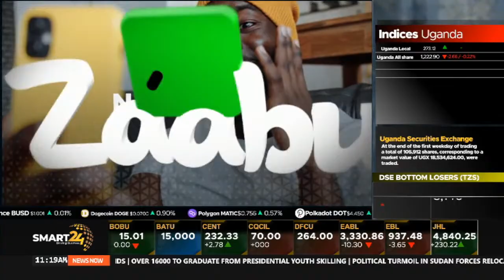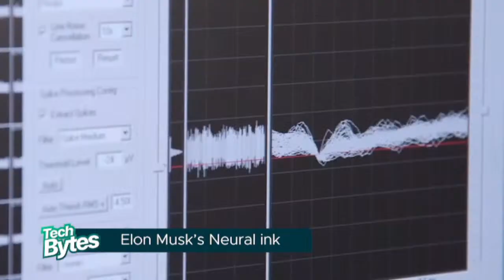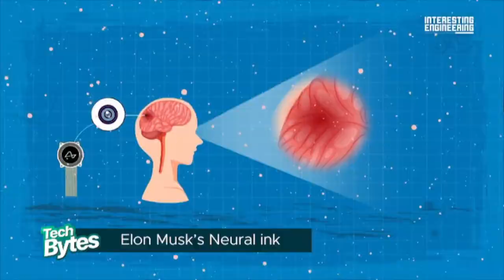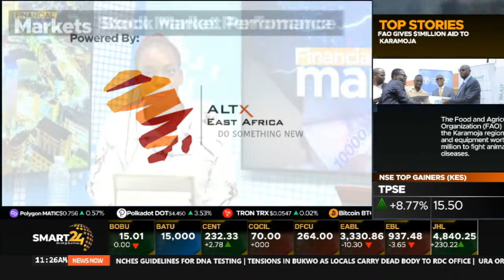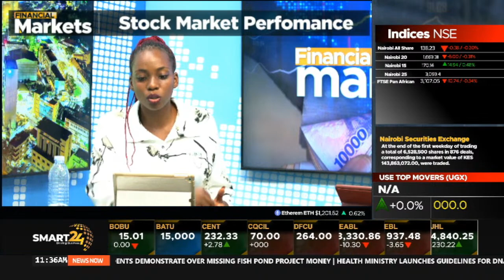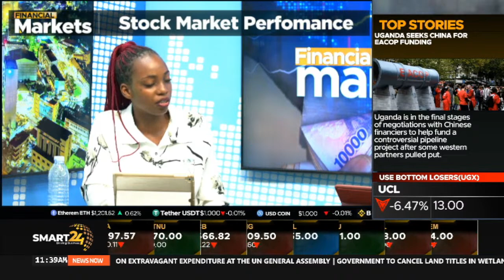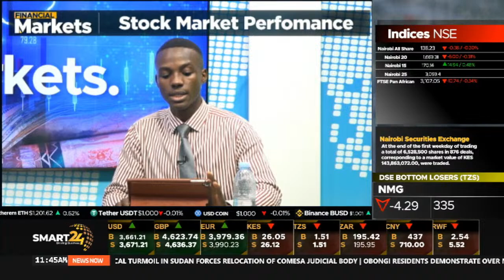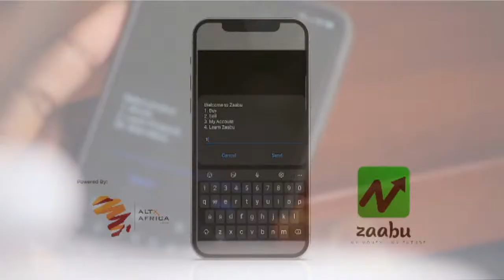FINANCIAL MARKETS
SMART24 TV. 03/10/2023